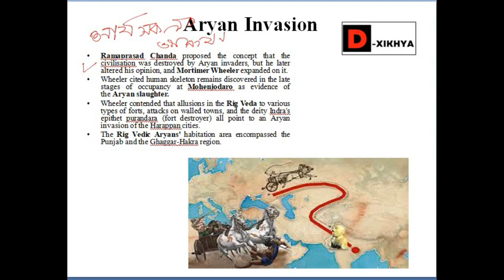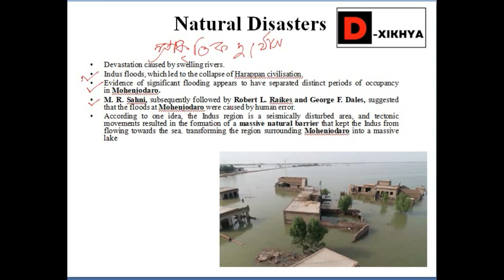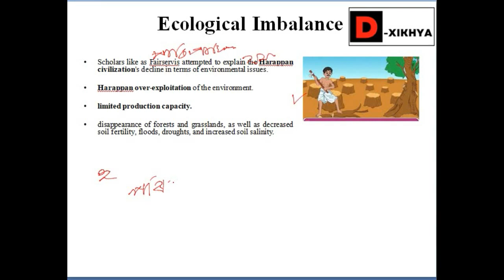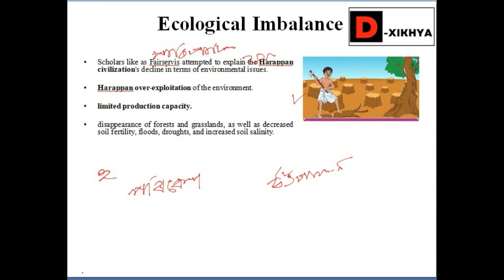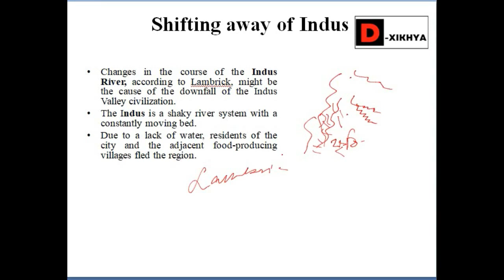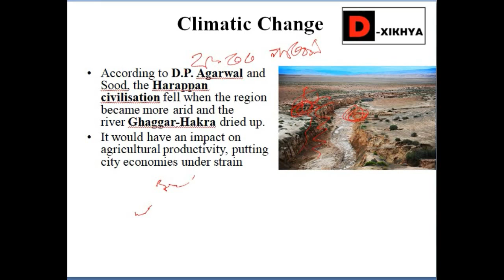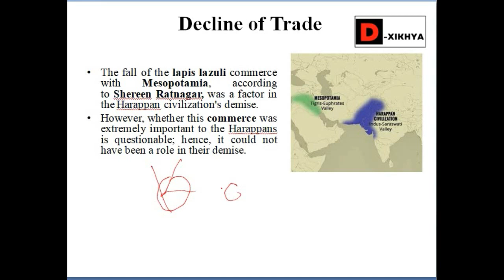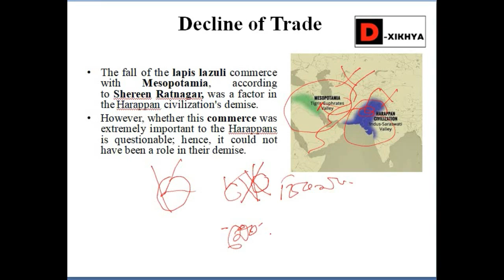Decline of Harappan Civilization||Class 12 History in Assamese||NCERT||AHSEC|| D- XIKHYA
হৰপ্পা সভ্যতাৰ পতনৰ কাৰণ সমূহ

Class Prepared by
Abhinab Nath, MA, NET, SLET